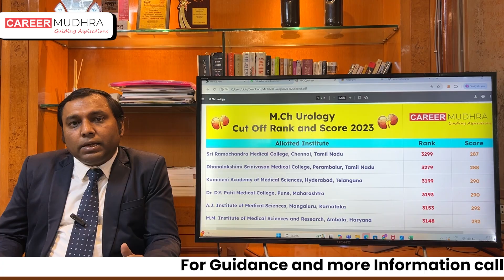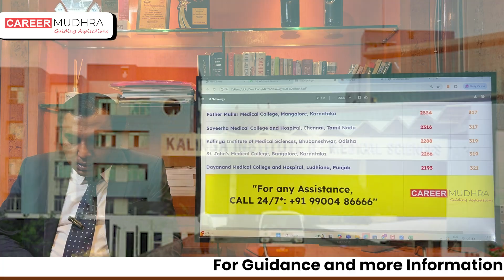M.Ch Urology 2023 Cut-Off Rank & Score / NEET SS 2024 I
(Must Watch for Every NEET SS Aspirant)

Wondering what the cut-off rank & score for M.Ch Urology was in NEET SS 2023? 🩺📊 And what to expect for NEET SS 2024? We've got you covered! 🚀

📌 Inside this video:
✅ NEET SS 2023 Cut-Off Score & Rank for M.Ch Urology 🏥
✅ Expected Cut-Offs for NEET SS 2024 📈
✅ Tips to Crack NEET SS 2024! 🏆

Don't miss out on crucial insights that can help you secure your dream super specialty seat!

PGMedical students aspiring for M.Ch Urology
Doctors looking to specialize further!

Chat with Our Expert Counsellor, Ayan Ghosh
00:00 - Introduction & Notice from NBE
1:56 - Cut-Off & Rank Explained (with govt. college cut-off)?
7:12 - Conclusion
(Do not miss the in-depth analysis)

Drop your queries in the comment section below, and our team will help you out! 👇

- Fill the register form for more!